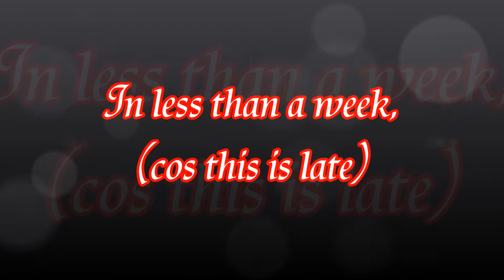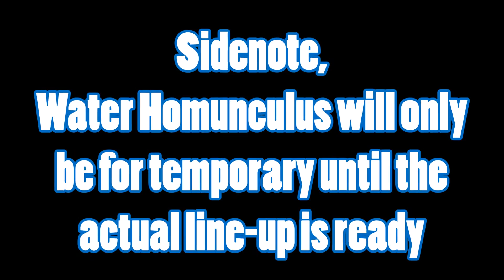Summoners War: Homunculus (Jan '17)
Apparently the Water Beast is easiest compared to the rest.

► Do send in requests by commenting, I'll do if my schedule allows me to.
► For Personal Inquiries, send an email to justanothergamer.jag(at)gmail.com
Note:
• I reply to comments whenever I am free (I'm rather active in replies) and see them so feel free to drop a comment/feedback. Do keep them in English so that the community will also be able to benefit from reading it.
• Do remember to change your Privacy Settings on Google+ so that I will be able to reply you too.
Games I am currently hooked on:
1. Summoners War: Sky Arena (Asia)
Status: F2P
2. Final Fantasy Record Keeper (Global)
Status: F2P
ID: 99KF 9GQo
Tracklist (if any):